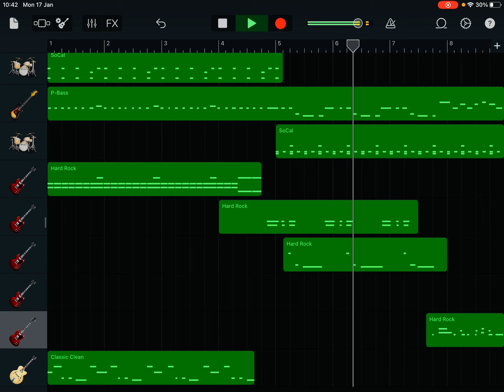Enter sandman on garage band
Song: enter sandman metallica